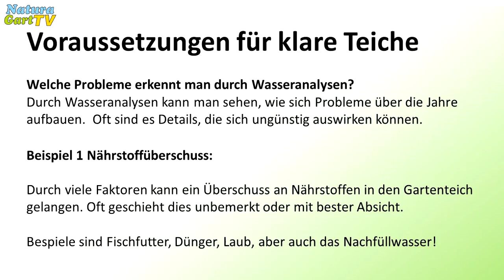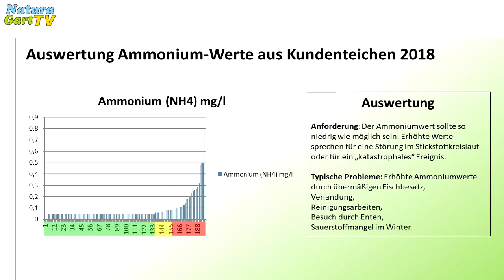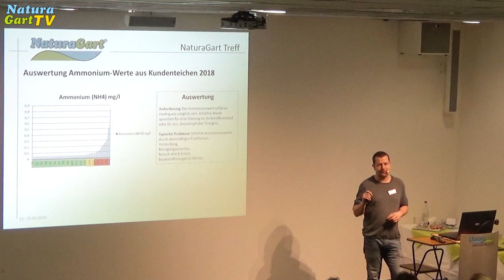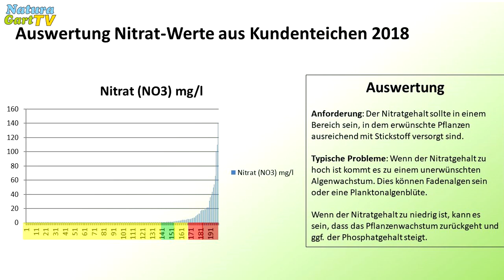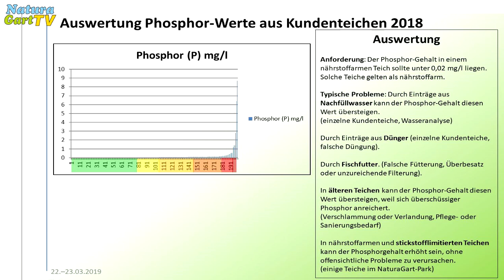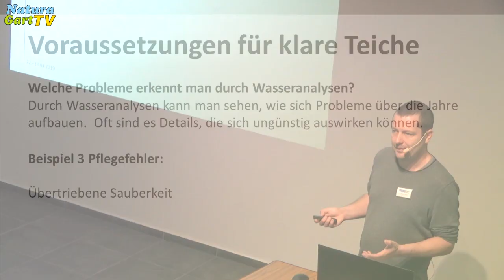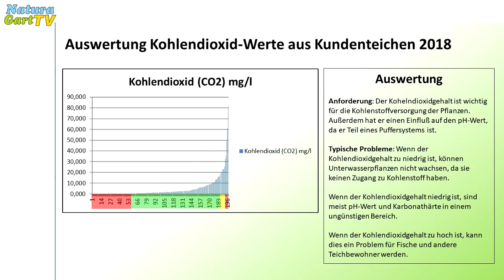Wichtige Aussagen von Wasseranalysen - Teichwasser Testen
In diesem Video erklärt Dr. Holger Kraus von NaturaGart, wie ihr Beratungsdienst für Teiche funktioniert. Er hat 200 Wasseranalysen ausgewertet und zeigt, wie typische Probleme wie Nährstoffüberschuss und hohe Ammoniumwerte entstehen. Diese Probleme können zu einer schlechten Wasserqualität und sogar zu Fischsterben führen. Dr. Kraus betont die Wichtigkeit professioneller Analysen, um diese Probleme zu erkennen und zu lösen, bevor sie ernsthaften Schaden anrichten. Er erläutert, dass das Wasser oft bereits von Beginn an mit hohen Nitratwerten belastet ist, was die Teichpflege erschwert.

Weiterhin beschreibt Dr. Kraus, dass falsche Bauweisen und übertriebene Sauberkeit im Teich ebenfalls problematisch sein können. Ein zu hoher pH-Wert kann durch falsches Abbinden von Mörtel entstehen, was die Wasserqualität negativ beeinflusst. Ebenso ist es wichtig, dass ein Teich eine gewisse natürliche Alterung und Ansammlung von organischem Material durchläuft, um ein biologisches Gleichgewicht zu erreichen. Übermäßige Sauberkeit kann dazu führen, dass wichtige Nährstoffe fehlen, was das Pflanzenwachstum hemmt und den Teich unnatürlich steril macht. Dr. Kraus zeigt anhand von Grafiken und Beispielen, wie diese Faktoren zusammenwirken und gibt Tipps, wie Teichbesitzer ihre Teiche optimal pflegen können.

Die NaturaGart Vertriebs GmbH vertreibt Produkte für den Selbstbau von Teichen direkt an Endkunden. NaturaGart bietet detaillierte Teich-Bauanleitungen und Teichberatung, sowie Teichfolie, Teichfilter, Stege und Teichpflanzen. Die Kunden profitieren von einer über 30jährigen Erfahrung: In der Zeit hat NaturaGart KnowHow und Baumaterial für weit über 50.000 Teichanlagen geliefert. Jedes Jahr kommen derzeit über 1.500 Teichanlagen hinzu, darunter mehr als 500 Schwimmteiche. Weitere Schwerpunkte liegen auf Systemen zur Dachbegrünung und Lösungen für naturnahes Wohnen.